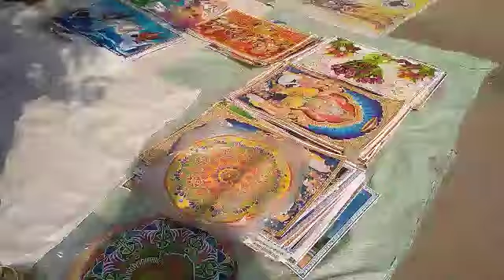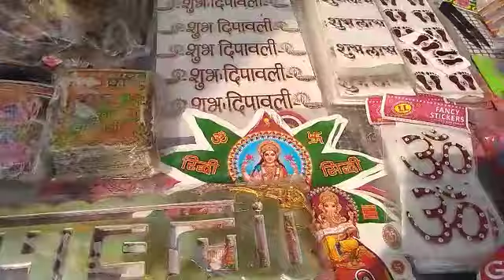🤦मेरे Birthday🎂 पर Husband ने ऐसा पहली बार किया है | Birthday Special Vlog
Hi Everyone,

Mai hu Chitra aur aj mai Apke sath apna birthday vlog share kr RI hu, zrur dekhiyega 🙏.Apko vdo acchi LGE to like zrur krna r Subscribe b zrur krna bell icon k sath 🔔 .

Thank u